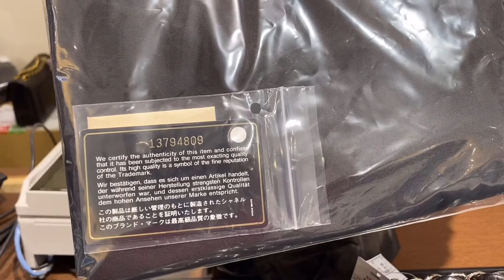For Chanel Lover’s Luxury Handbags -Louis Vuitton | Christian Dior